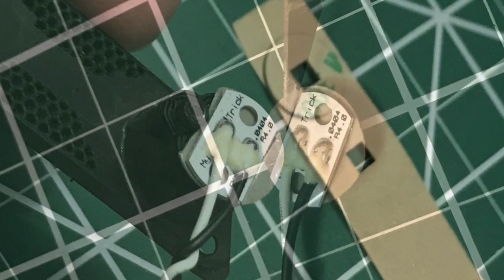Axial Capra Light Kit Installation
MyTrickRC Capra Light Kit detailed Installation.  This video walks you though a full installation of the Capra Kit.  This Kit includes High Power Headlights and four Rock Light Canisters.   It's Plug and Play, and includes all hardware needed for installation.